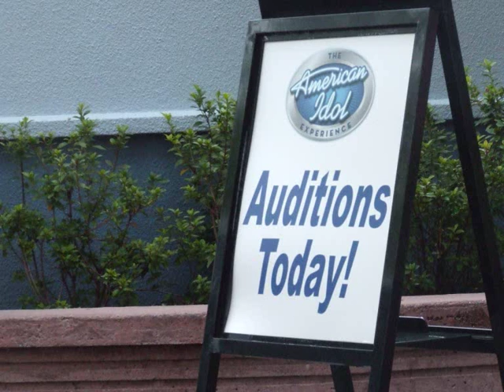Beth does American Idol, Aug 09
Full version of Beth and her American Idol performance at Disney's Hollywood Studios.